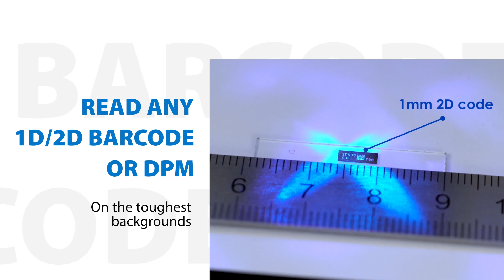An Omron story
An Omron Success Story

Omron helps packaging equipment manufacturers design a flexible system for reading barcodes on bottle labels using MicroHAWK V430

Packaging Efficiency Solutions (PES), a packaging equipment manufacturer based in Denville, NJ that specializes in solutions for food and beverage, pharmaceutical, and nutraceutical companies, was approached by several customers seeking a reliable system for reading barcodes on bottle labels to improve serialization and verification. The target customers for this system would be pharmaceutical manufacturers and CMOs engaged in serialization activities as well as consumer goods CMOs using the system to allow label and print verification on all bottle sizes and shapes.

As with any automated system meant to work for a variety of end users, flexibility was paramount. To make the new system accessible to the broadest possible range of customers, PES needed to keep the overall machine footprint small and invest in highly intuitive technology that would minimize installation and maintenance needs. Finally, PES was hoping for a system that would exceed the level of reliability currently being used by its customers.

PES tapped Omron to design the new system, and Omron selected its popular MicroHAWK barcode readers as the key technology. High Mark Systems Data Pro 9900 and Data Pro Lite systems are able to provide affordable and applicable systems.  As a local company, High Mark Systems is able to provide quick support with respect to implementation and optimization.